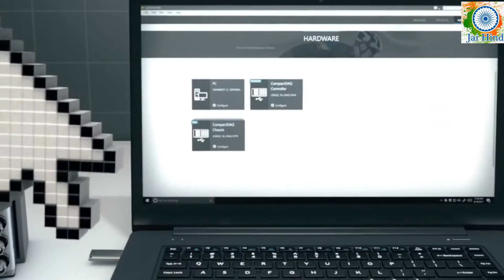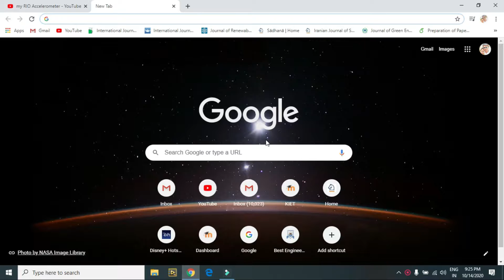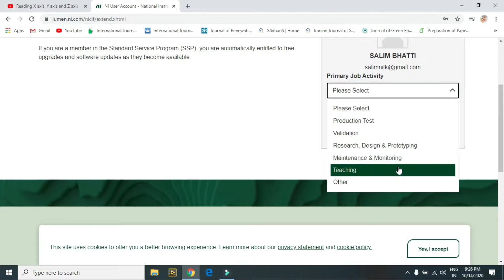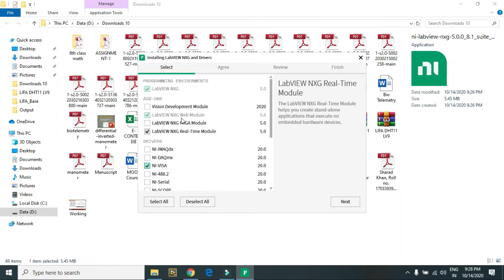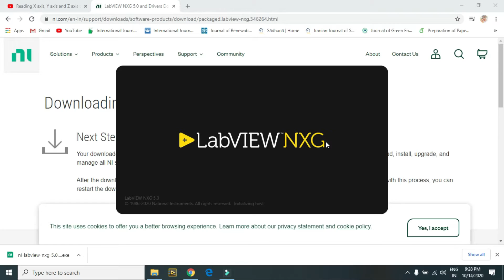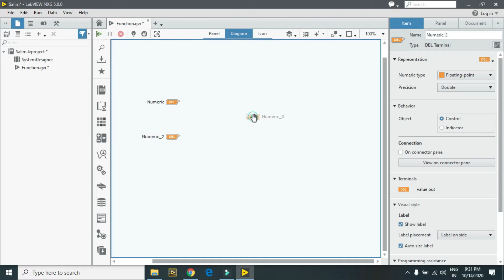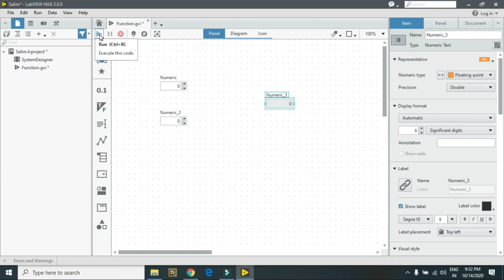LabVIEW NXG Download and Introduction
Here you can learn how to download LabVIEW NXG and first basic program in LabVIEW NXG.
Addition in LabVIEW NXG.